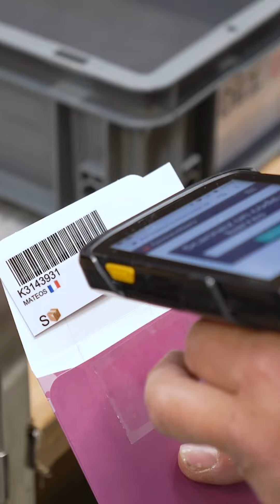Interview de Matthieu, le directeur de l'usine Cheerz de Gennevilliers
On vous présente Matthieu.

Matthieu est le directeur de notre factory.
Matthieu est super sympa.
Mais surtout, Matthieu, aidé de toute son équipe, a plein d’idées pour améliorer l’empreinte écologique de Cheerz chaque jour.

Il vous dit tout dans cette vidéo !